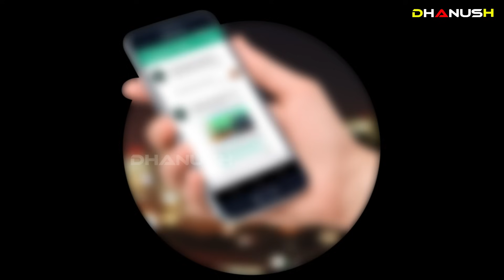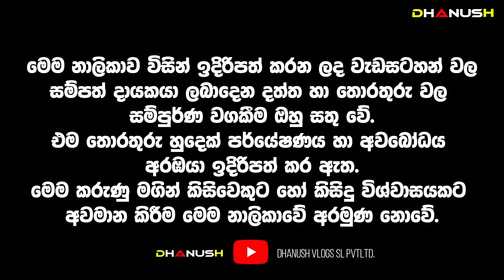2024 තීරණාත්මක ලග්න 3ක් සාක්කු පිරෙන්න සල්ලි ලැබෙනවා හැමදේම හරියනවා! 2024 Lagna Palapala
අද දුප්පත් වුනත් 2024 සුපරි ධනවතුන් වන ලග්න
2024 New Year Jothishya Lagna Palapala
2024 Awurudu Lagna Palapala | 2024 ලග්න පලාපල | 2024 Yearly Horoscope | 2024 Horoscope |Monthly Horoscope | 2024 Lagna Palapala

Dhanush Adrushaymanaya_අදෘශ්‍යමානය#අදෘශ්‍යමානය#Srilanka#ravana#Adrushaymanaya
අත්භූත_ස්ථාන පුරාවෘතයන් Predictions#2024#Nostradamus#Life Astrology SinhalaNews​ danushka vlogs,dhanush vlogs,wickramarachchi weda mahatha,danush vlog,gothami maniyo,kumara weda mahatha#Predictions_2024